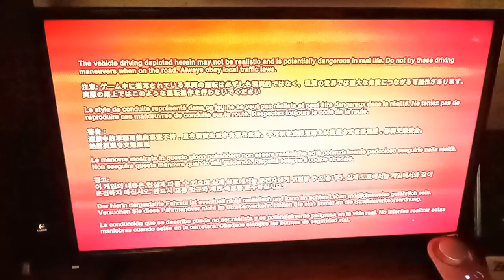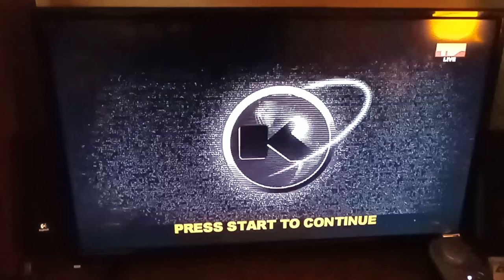Microsoft Game Studios/Dolby Digital/Bizarre Creations (2005/2006)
Taken from Project Gotham Racing 3 [North America Release Date: November 22nd, 2005

Europe Release Date: December 2nd, 2005

Japan Release Date: January 12th, 2006

Australasia Release Date: March 23rd, 2006]

[Xbox 360 Launch Title]

Got the NA, EU and AU release dates from this game's Wikipedia article and the JP release date from this game's Xbox Wiki article.

Also, this is just my opinion but I personally think that Project Gotham Racing 3 has the best intro video in the entire PGR series, period.